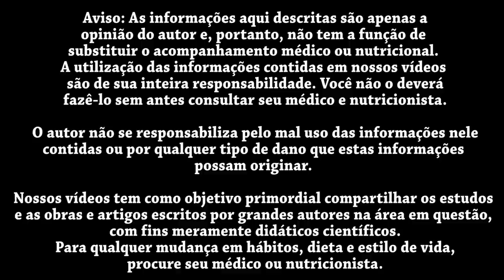A DIETA DA MAYRA CARDI! O QUE ELA COMEU NA GRAVIDEZ VEGANA CRUA?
Eduardo Corassa, nutricionista, escritor, palestrante e chef crudívoro vegano, idealizador do Saúde Frugal. A Celebridade Mayra Cardi fala sobre sua alimentação crudívora e dá dicas importantes para mamães veganas.

Assista o documentário gratuito com quase 1 milhão e meio de visualizações aqui no youtube em:

Adquira o livro jejum higienista em nosso site